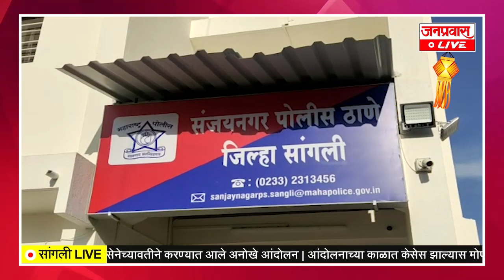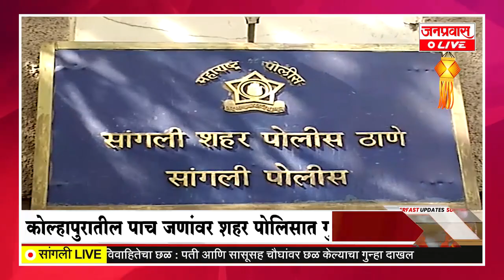जनप्रवास Live l माझं गावं, माझी बातमी l सांगली जिल्ह्यातील बातम्यांचा सुपरफास्ट आढावा.दि. ०२-११-२०२१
JANPRAVAS LIVE : Janpravas Live l My Village, My News l Superfast review of news in Sangli district. On tuesday 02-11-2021